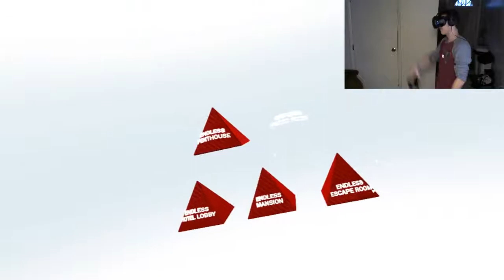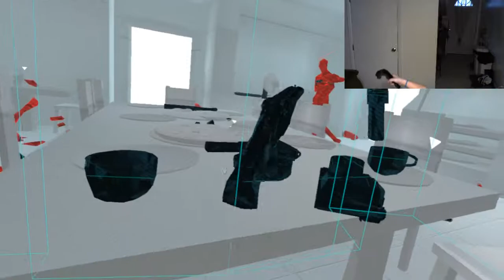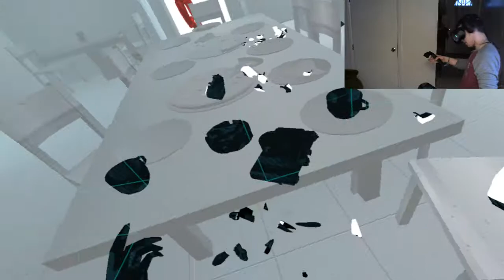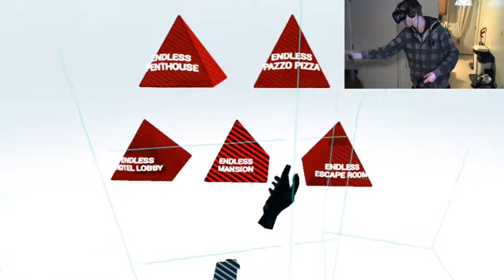DIZZDOT & TOXIN SUPERHOT CHALLENGE - SuperHot VR